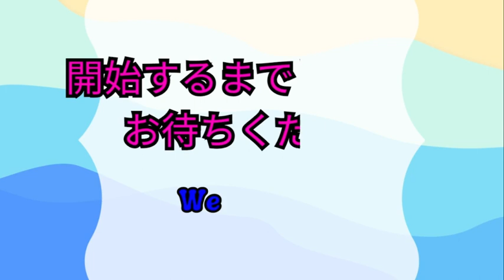【女子配信者】ディスコ鯖のメンバーたちとの限定：第６回目フェスイベント『バニラ』選択でゆったりと遊んでみた♪【 Splatoon3 / スプラトゥーン3 】🔺概要欄重要🔺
この動画では7月15日[土]に撮影　開幕時間：21時から22時40分時まで
※なおこの実況撮影は参加された方からきちんと許可を取って動画化しております※
色々と精神的苦痛のせいで中々投稿するのが遅くなりまして大変申し訳ございません・・
編集するのがゆったりのんびりとやっていき、落ち着いたら投稿する予定なのでお楽しみにしてください(;^ω^)💦

✡さてとバニラフェスイベントに参加されたメンバーたちをご紹介致します。【なお観戦＆雑談枠の希望者も含めて宣伝します】
🍀私とやったメンバー🍀

なつこ　TWAIN　STAR【ソルカ】ゼラ艦長　ラテ　　観戦＆雑談会話：revoの2乗【れぼくん】トートクラウンです

☆観戦＆雑談☆

以上！私と一緒にバニラフェスイベントやってくれた優秀なメンバーでした👏👏

🔺初声ありの場合は初の実況プレイなので音量調整とかは全くグダグダかもしれませんのとディスコ鯖のほうで画面共有のほうでしていたので…皆の声はちゃんと入ってますが、ゲームの音がカクカクとしてしまったのは大変申し訳ございません💦
あと生まれつきコミュ障なので理解するのは時間かかることがあるのでそこは怒らないで見守って頂き暖かく見守ってください…💦🔺
ゆっくりマイペースに公開時間4000時間いけるように少しずつ増せつつ、どんどん登録者数のほうを伸びいけれるように初心に戻って皆様と一緒に楽しい姿を見せてこうと思ってます。

【自己紹介】
みなさんどうもです！
2020/４/８にYouTube始めて3周年経つことが出来たので皆様の暖かい応援含め、なつこちゃんねるはVtuberデビュー致しました✨Vtuberデビューしたうえでまだまだ未熟なところみせてしまうけど、焦らず、ゆったりのんびりマイペースに勉強しながら引き続き楽しい姿を見せていこうと思っております！
あとは登録者数1000人突破達成することになりましたので引き続きゆっくりとチャンネル登録者数のほう伸ばしたり公開時間4000時間いけるように少しずつ増せていきますので今後とも引き続き応援のほうをどうぞよろしくお願い致します。

【7月コラボする日・コラボ祭りイベント企画スケジュール『あくまでも予想』
14時帯や15時過ぎ帯と21時帯などでおこなっていきます】

🔺モデレーターの役目🔺
・コメント欄・チャット欄などが荒れないように管理の方をお願い致します！
・みんなで精一杯盛り上げていき、マイナスなこと考えずプラスなことにして楽しもうー！
・色んなゲームをしててきっかけに仲良くしていきましょう♪
・出来れば【定期】なことをして頂けると幸いです．．．

🔺配信中のルール・注意項目🔺
・参加型のゲームとかは初見の方にも参加しにくいかもしれないのでチャンネルのみの設定はやらずに少しでも参加しやすいようにしてますが、もしもアンチコメントや争いコメントや怪しい人が入った場合はチャンネル誤BAN防止のためにチャンネル登録者のみに設定変えるかもしれません…
別ゲームに関してはチャンネルのみの設定で行っております…！

・気楽にコメント盛り上げていきましょう(^^♪

・何事にも全力で楽しむのが一番(^^♪

・画質や音質関係は音が大きいとか小さいとか、画面カクカクしとるとか、声やゲームの音などが小さいって不満に思ったらチャット欄のほうで教えて頂けると幸いです。

・リスナー同士で争ったり喧嘩などをするのはおやめてください！

・主を困らせることは絶対辞めてください！

・連投コメントは控えておくのと過度な指導コメント等の押しつけなどは絶対やめてください。即スルーします…❕❕

・他の視聴者さんが不快になるようなコメントは絶対しないでください！

・出来ればマイナスコメントするのは控えにお願い致します…！【主は皆様と一緒に笑顔で楽しくするだけでも凄く嬉しいので…】

・主からリスナーのなんか（YouTube，Twitter，ディスコ）などを宣伝するのはいいですが勝手に自分から宣伝のほうを言うのだけは絶対辞めてください❕言った人にはモデレーターか主などで注意に参ります❕

・あと題名や概要欄などに「VCするのは許可する」「今回は誰かと喋りながらやりたい」などにかいてあるときはいいけど勝手に決めつけるだけは控え下さい❕❕ 主の気分にもよりますので‼️
※VCに参加したい場合の条件※
配信のほうに余裕で載っても大丈夫な方【ミュートな状態でも載せてもOKな方】
自分の声が載るのが嫌だったりする場合はコメントチャットで必ず仰って下さい【※特にアイコン表示載せても良い方のみ※】

・いろんなゲーム配信の際コメントはなるべく見れるようにしますが、対戦中は逃す場合がありますのでそこはご了承ください！

・無駄なコメントや意味不明・荒らし・発言などが見受けられたら即ブロックします！

・空気読めない発言や色んな人に批判及び誹謗中傷・暴言などは辞めましょ！

・煽りは絶対禁止！(普段から仲良くしている人だけには特別OK)

・荒らしコメントやスパムなどがきた場合は無視していただき、しつこくきてたらモデレーターか主配信者などでタイムアウトか非表示かブロックか通報などの対象をさせていただきます！
いかにも怪しい方が現れたら即ブロックさせていただきます❕
⚠️上記の内容を違反した場合はチャット欄で即タイムアウト＆非表示などにします❕
それでも酷くなってたらブロックか報告などをさせていただきます❕
皆さまにはしっかりルールを守っていき、皆様と一緒に配信の方を盛り上げつつ、楽しんでもらえるように最低限のルールまたはマナーなどを守っていきましょ！！

だれでもVtuber(無料版)/くろいぬ様
似顔絵メーカーCHARAT
ペイント
OBSstudio
フリー素材 借り中

🍀概要欄についてのルールは以上です🍀
この概要欄をお読みになった方はぜひ一緒にエンジョイ勢でいきましょう。
だけど相変わらず上手いこと実況ぽくは出来ませんが少しでも皆様と一緒に楽しんでワイワイとやれたらやっていこうと思います。
それでも何度も苦しみながらも一つ一つの努力とかで身につけるからTwitterのほうとかで暖かく見守ってくれてありがとうございます！なのでそんな中でも引き続きゆったりと動画投稿や配信などでやれたらやりたいと思いますのでこれからも応援よろしくお願いします！

あとはDiscord鯖グループのほうも作ってありますので良ければ入りませんか？気になる方はぜひ入ってきてください！！入るときは一言私に声をかけて頂けると幸いです❕❕

✡なっちゃんのグループ【色んなゲーム：スプラ3，スマブラ，マリカー，ドラクエ，カービィ，悩み相談】などを管理してる鯖　『※最近私の悩みで大人数になるとコミュ障発生が出ちゃって配信らしく出来てないのがバレてしまったため、仲の良い人または私と関わって信用出来そうな方のみ招待リンク教えます💦』

✡スマブラ大好きメンバー【全くのスマブラのみ：スマブラするのが大好きなメンバーとして集めた鯖・エンジョイ勢でもガチ勢でも初心者でも魔境レベルでも非VIPでも誰でも大歓迎！色んな人と対戦したり教え合ったりして一緒に強くなりましょうー♪】っていう管理をしてる鯖　『※最近私の悩みで大人数になるとコミュ障発生が出ちゃって配信らしく出来てないのがバレてしまったため、仲の良い人または私と関わって信用出来そうな方のみ招待リンク教えます💦』